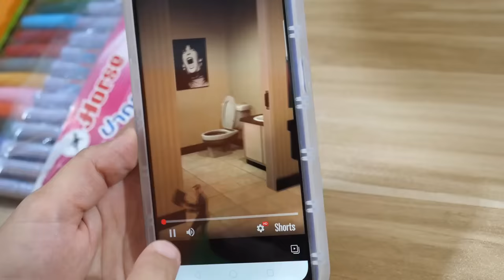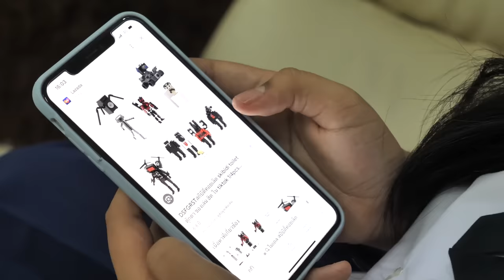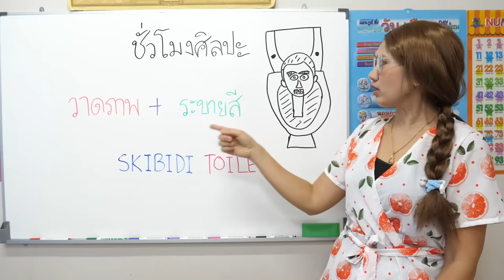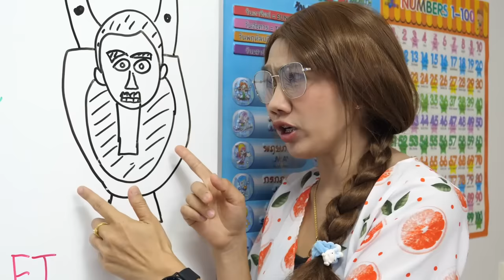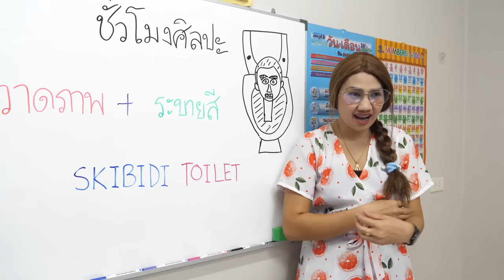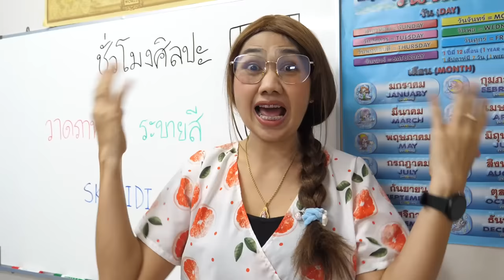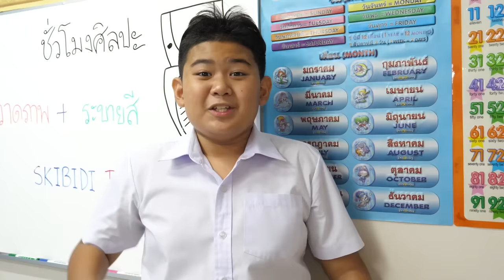วาดภาพ+ระบายสี SKIBIDI TOILET โดนกัดต้องกลายเป็น?? | TINTIN and the GANG